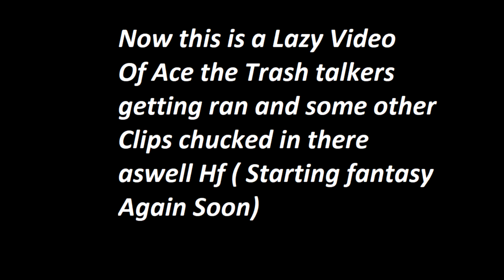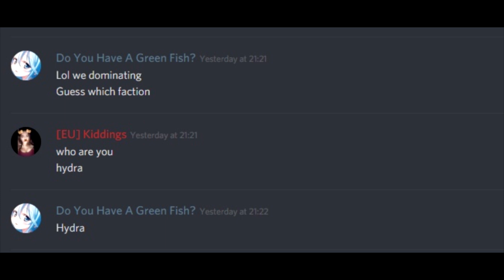UniverseMc Map 13 Joke of a server False bans Joke of Pvp And Hydra getting Run by a 5 man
I like Ginger Toads